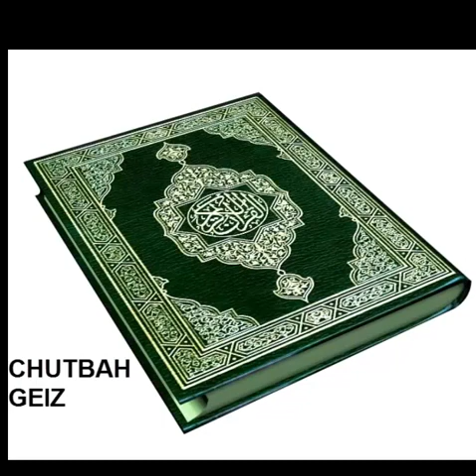Neil bin Radhan - GEIZ 1